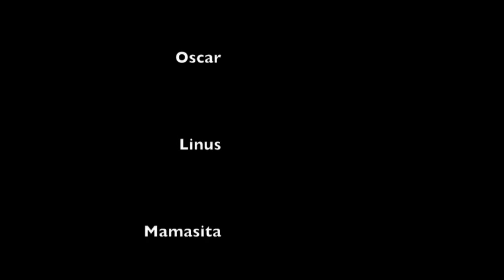Slidin' 'n' Campfirin'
An afternoon away from the hustle and bustle of Moosonee. A time for reflecting on the week's exploits and for watching the dog roll around in poop.